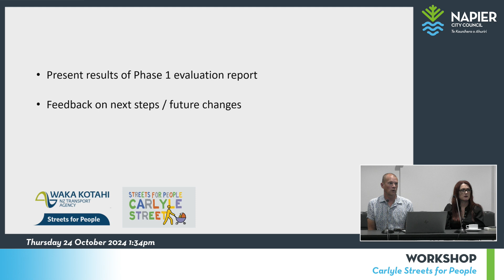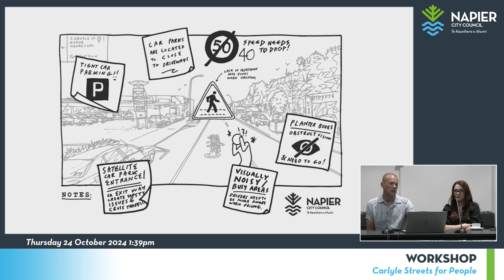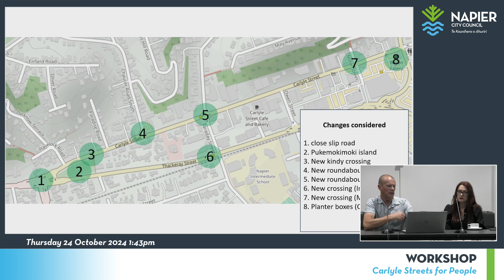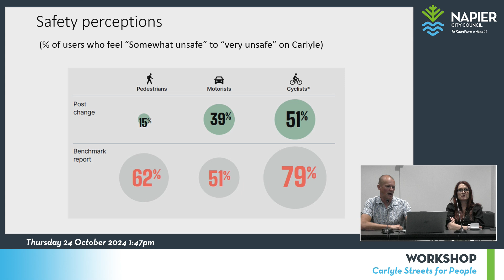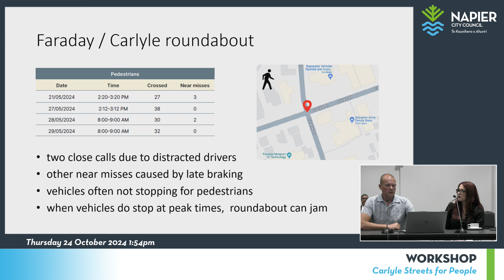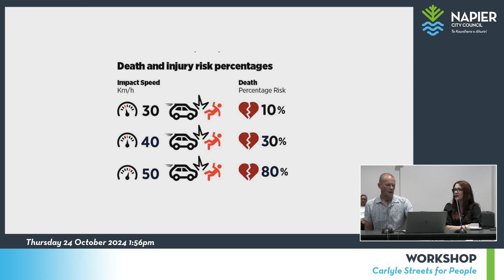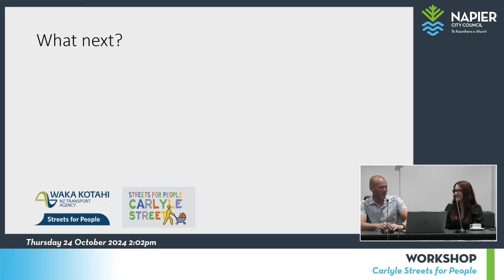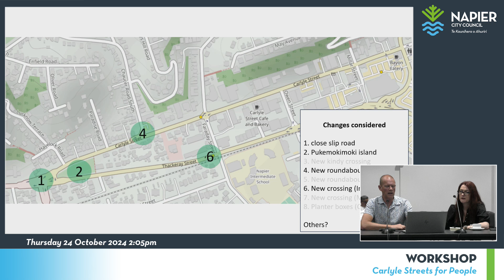Workshop | Carlyle Streets for People - 24 October 2024